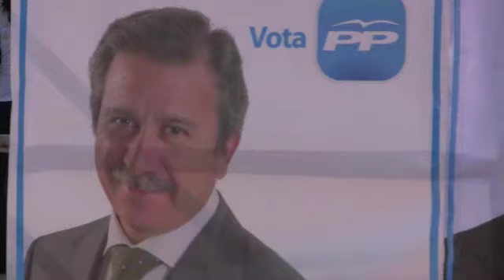Francisco Camps preside el el mitin del PP de San Juan.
El presidente del Partido Popular de la Comunitat Valenciana, Francisco Camps, preside el el mitin del PP de San Juan.